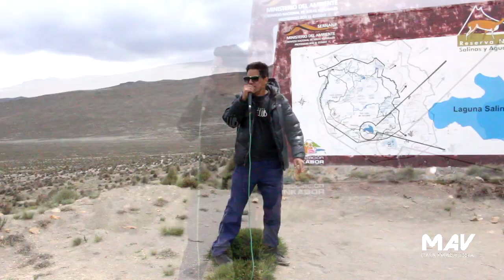PASEO A SALINAS - AREQUIPA - MAV CASA PRODUCTORA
PASEO A SALINAS - AREQUIPA

QUIPA STUDIO Y MAV CASA PRODUCTORA